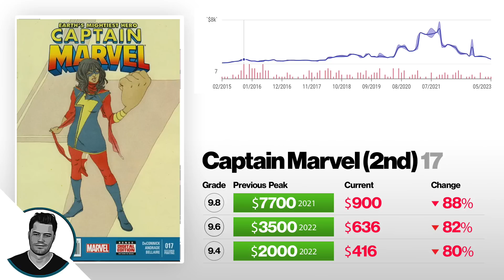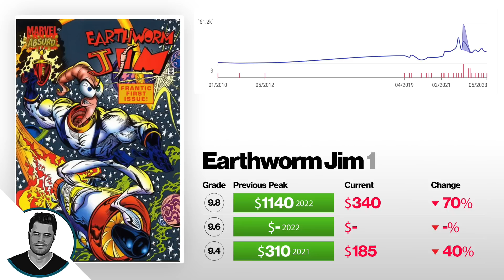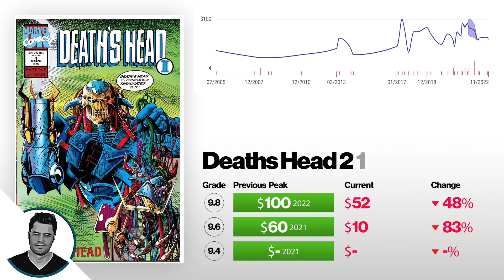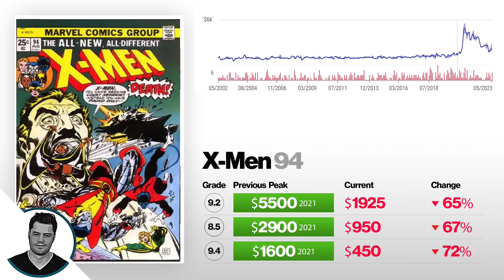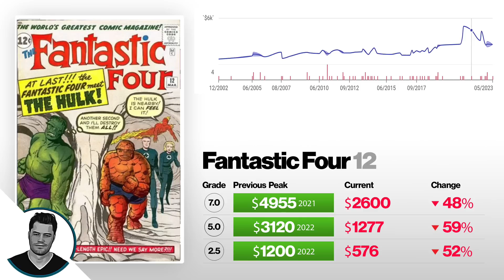-88% MASSIVE DROPS For These 5 Key Comic Books